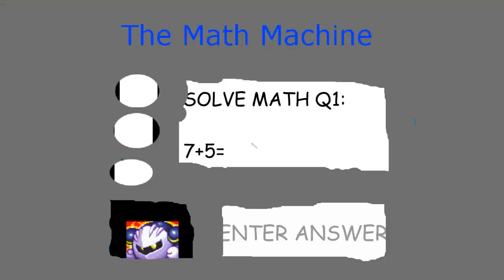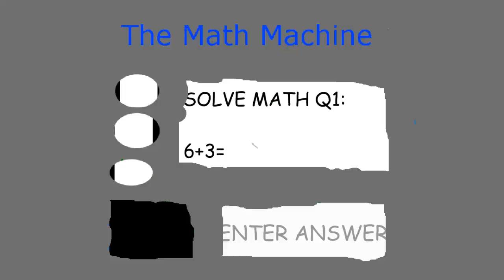Meta Knightmare 2 the Secrets Withing Meta SECRET ENDING [Baldi Mod]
Thanks to Mystman12 for making baldi's basics!!